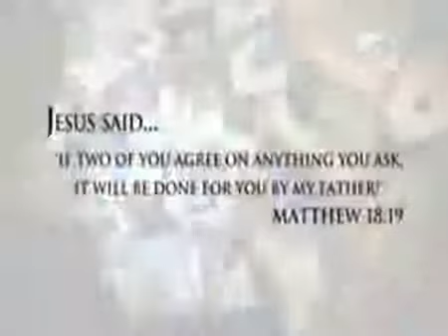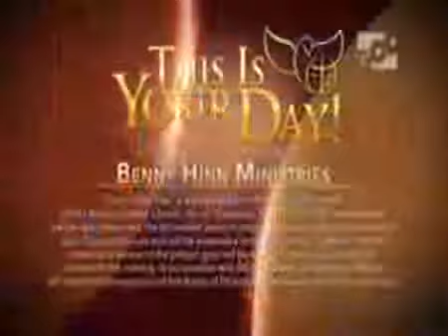Brian Carn 2015 This is Your Day Series 4 in 1 Video